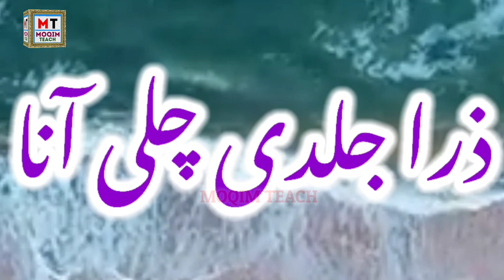Bijli Jab Bhi Jati Hai¦ Bijli Song Short Video ¦Moqim Teach ¦Barish & Bijli Song ¦New Bijli Song